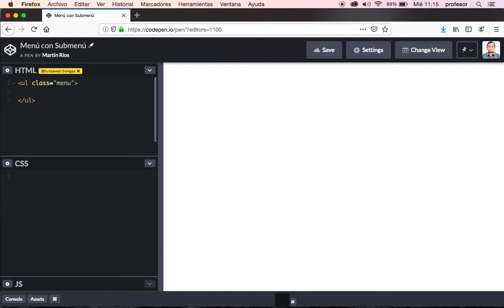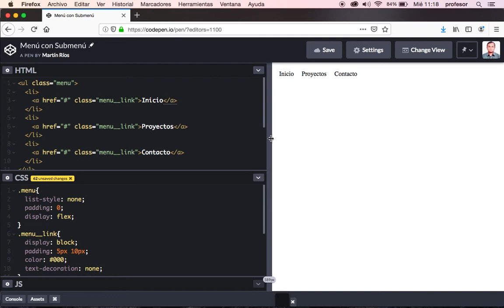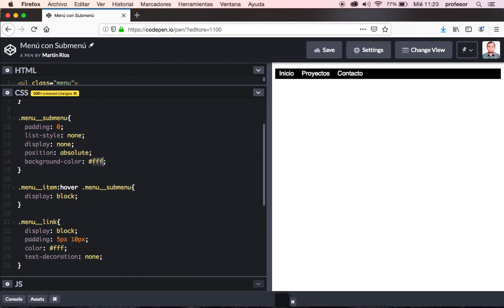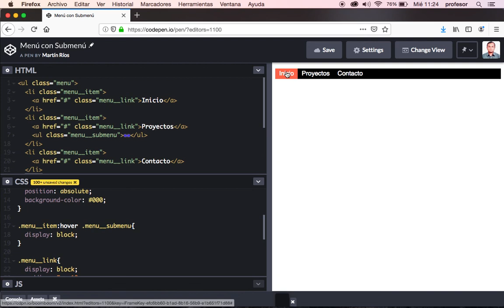Menú desplegable solo con HTML y CSS